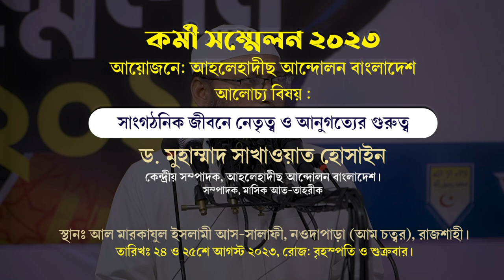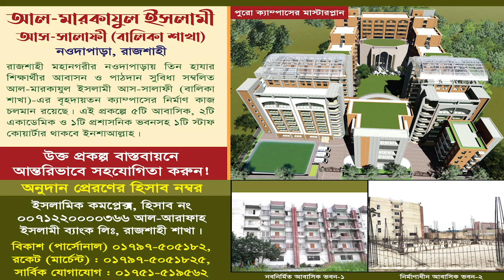সাংগঠনিক জীবনে নেতৃত্ব ও আনুগত্যের গুরুত্ব। ড. মুহাম্মাদ সাখাওয়াত হোসাইন। সম্পাদক, মাসিক আত-তাহরীক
বিষয়ঃ সাংগঠনিক জীবনে নেতৃত্ব ও আনুগত্যের গুরুত্ব
আলোচকঃ ড. মুহাম্মাদ সাখাওয়াত হোসাইন
কেন্দ্রীয় প্রচার সম্পাদক, আহলেহাদীছ আন্দোলন

সাংগঠনিক গান,সাংগঠনিক শক্তি বাড়াচ্ছে আওয়ামী লীগ,খেলা হবে সাংগঠনিক শক্তি প্রদর্শনের হুশিয়ারী,সংগঠন,সংগঠন কি,সংগঠনের নিয়ম,সংগঠনের নাম,সংগঠনের পদ গুলো কি কি,আ. লীগের পূর্ণাঙ্গ কমিটিতে দুজন সাংগঠনিক সম্পাদকসহ বেশ কয়েকটি নতুন মুখ,সংগঠনের পদের নাম,কমিটি গঠন করার নিয়ম,সংগঠনের কোন পদের কোন কাজ,সংগঠনের গুরুত্বপূর্ণ পদ গুলো কি কি,বাংলাভিশন নিউজ,নিউজ,সংগঠনের দশটি গুরুত্বপূর্ণ পদ,সমসাময়িক রাজনীতি,তাহসান,বাংলাদেশ,নির্বাচন,বাংলা খবর,টিভি নিউজ,রাজনীতিক
নেতৃত্ব ও আনুগত্য,নেতৃত্ব,আনুগত্য ও নেতৃত্ব,আলোচনা : নেতৃত্ব ও আনুগত্য,নেতৃত্বের প্রতি অবিচল আনুগত্য,আনুগত্য ও ধৈর্য,আনুগত্য,আনুগত্য ও ধৈর্য অবলম্বনেই রয়েছে সফলতা,বিশ্বস্ততা ও আনুগত্যের পরম্পরা,বিষয় : সমাজ সংস্কারে নেতৃত্ব ও আনুগত্যের গুরুত্ব,নেতার আনুগত্য,নেতৃত্ব এবং আনুগত্য নিয়ে জুমার ফুল ওয়াজ,রাসুলের আনুগত্য,আল্লাহর আনুগত্য,নেতার আনুগত্য প্রসঙ্গে ইসলাম,নেতার প্রতি আনুগত্যের স্বরূপ,দ্বিধাহীন নির্ভেজাল আনুগত্য,আল্লাহ ও রাসূলের আনুগত্য